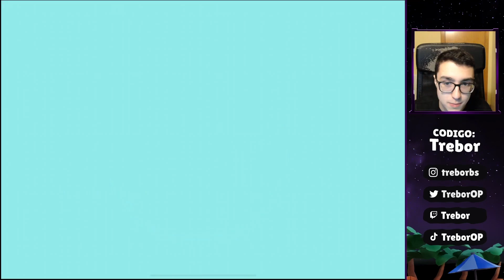APERTURA EPICA DE 14 MEGACAJAS EN BRAWL STARS